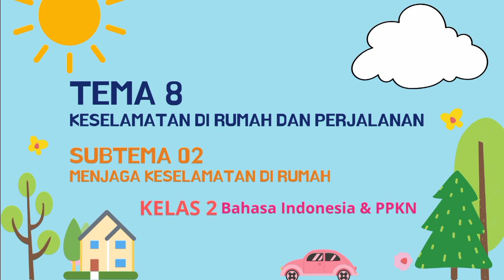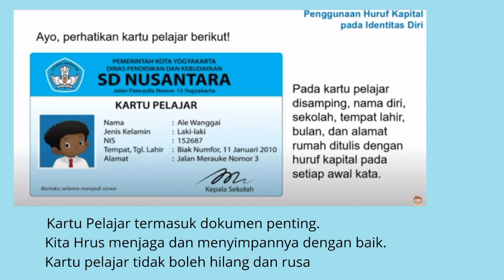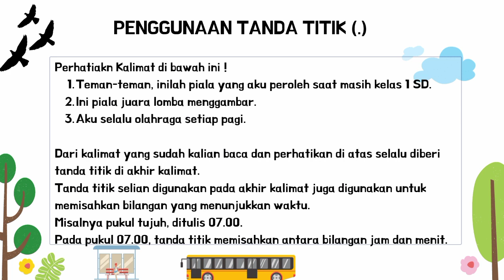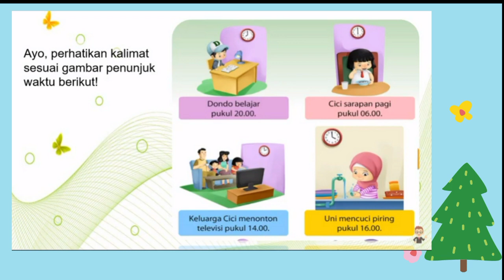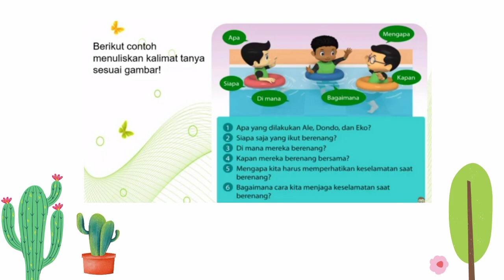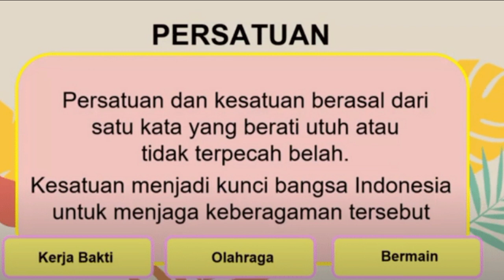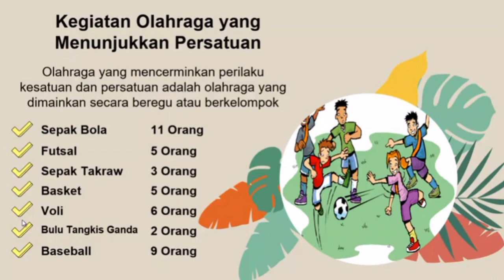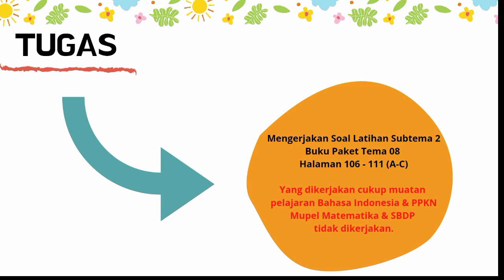Tema 8 Subtema 2 ( Bahasa Indonesia & PPKn ) Kelas 2